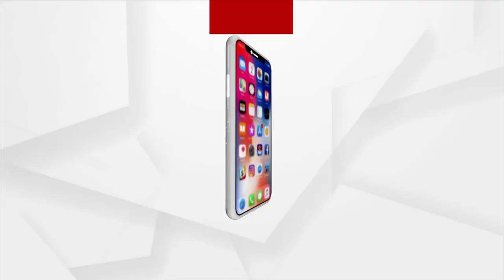Toy Train Service Inaugurated in Nandankanan Zoological Park, Bhubaneswar | ArgusNews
The bullet toy train will have four bogies with sitting capacity for 27 passengers, out of which two seats will be reserved for differently-abled passengers. During the toy train ride of 1.2 km for 20 minutes, passengers will have a close look at Kanjia Lake and enclosures of carnivorous animals.